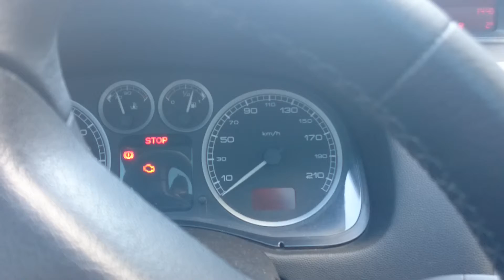PEUGEOT 307 LPG START WİNTER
Peugeot 307 sw pack lpg start